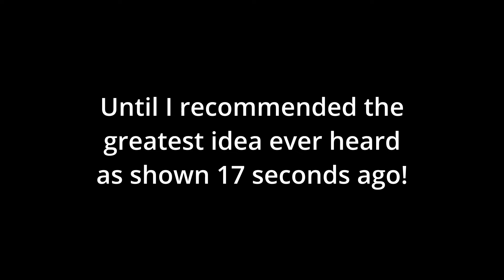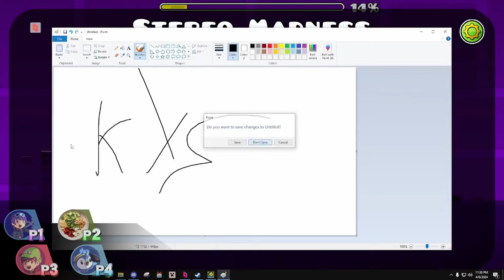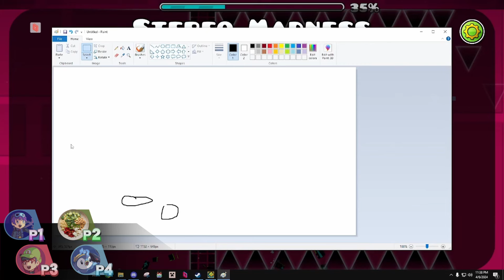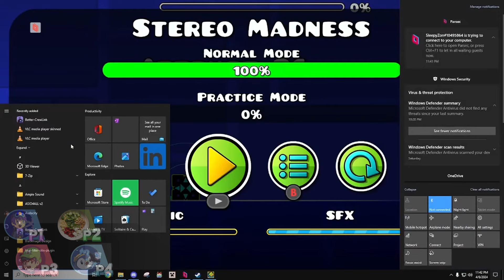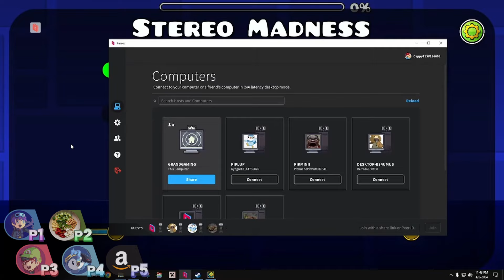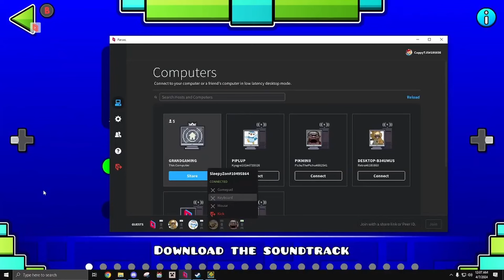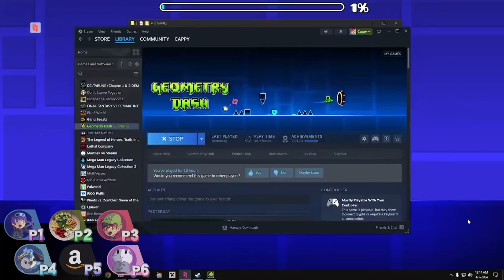Geometry Dash but Every Jump, we Rotate Players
Exactly what the title says, gah damn!